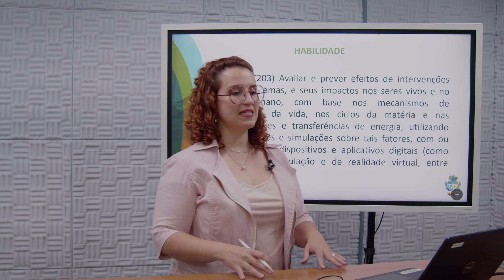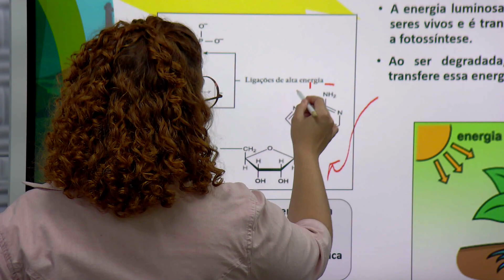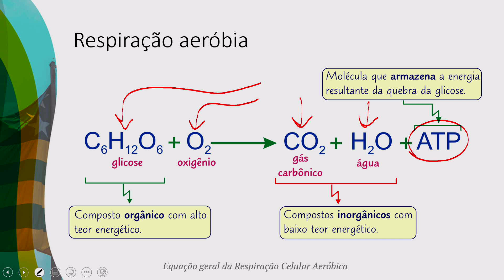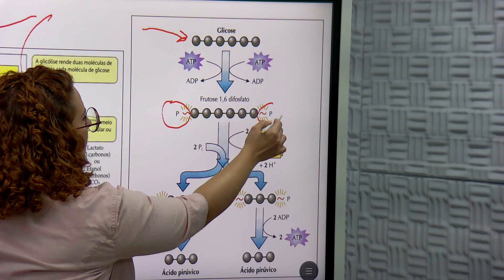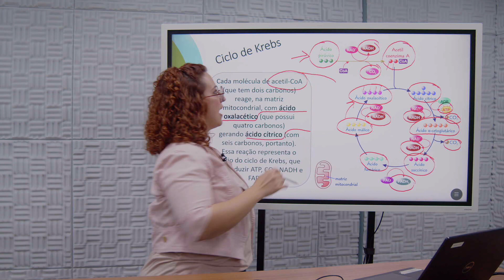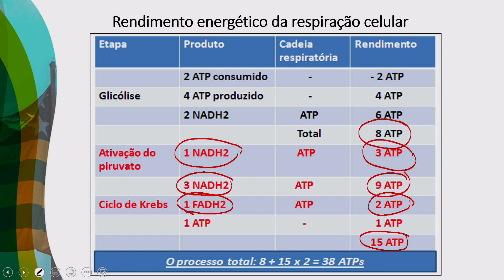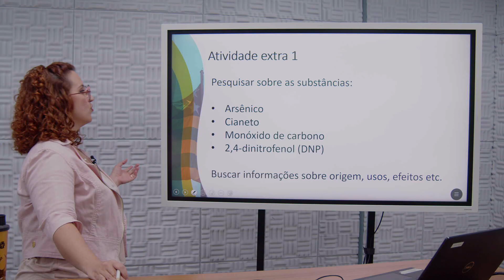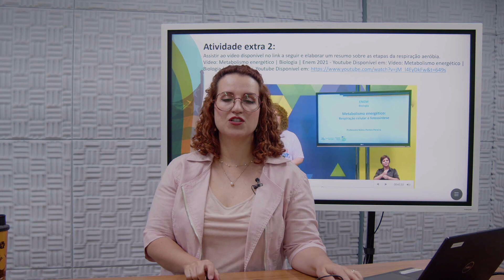Biologia - 16/09/2022 - 1ª série